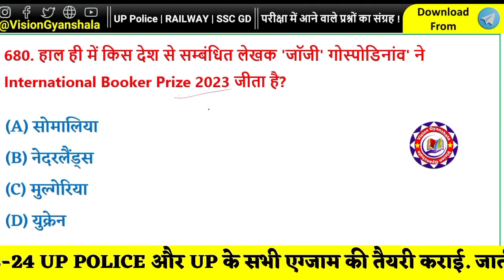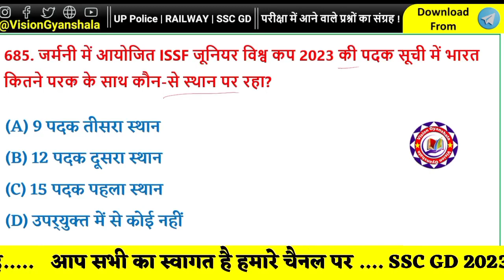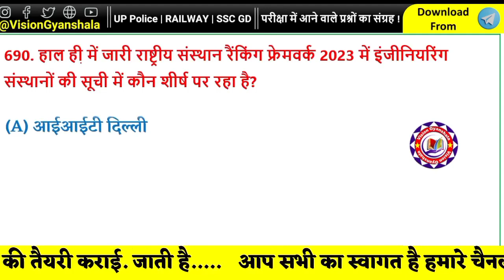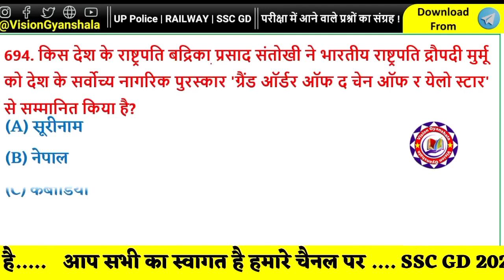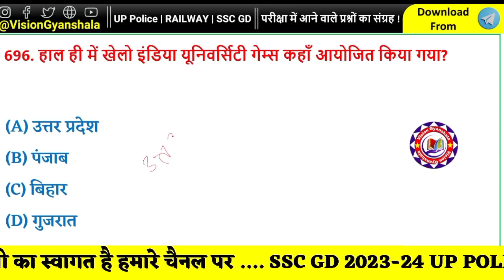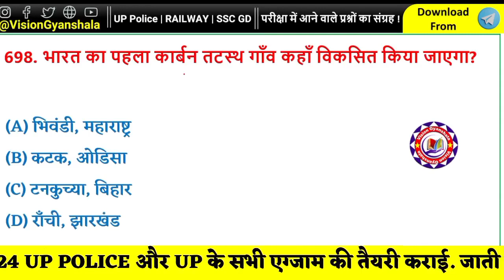UP Current Affairs 2023 in Hindi | UP Current Affairs 2023 Marathon class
Join my telegram for pdf📗📗📗📗📗
Default Description:
Welcome to Vision Gyanshala, your ultimate destination for quality education and exam preparation. Explore Indian History GK, General Science, and GK tailored for competitive exams. Stay updated with our daily Current Affairs Quiz and dive into General Studies to enhance your knowledge.
Tup current affairs 2023 in hindi,
up current affairs 2023 part 5 rankers gk,
up current affairs 2023 part5,
up police current affairs 2023 by rojgar with ankit,
up current affairs 2023 by rankers gk,
up police current affairs 2023 by rankers gk,
up current affairs part 6,
marathon class,
last 6 months current affairs 2023,
rankers gk,
rankers gk current affairs,
current affairs,